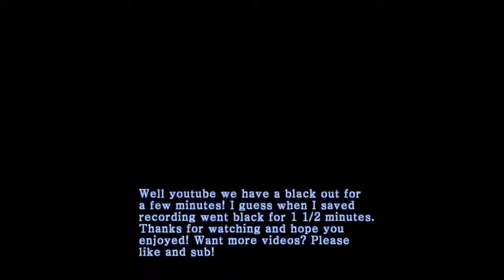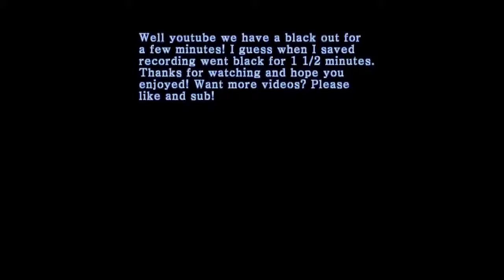Salt Episode 3 Getting our Bearings!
Welcome all to a new series of game play as promised. In this we will be playing the demo version of Salt to see what this game really has to offer. In this series we will playing the game blind folded! No not literally, but go into the game with min to no experience on what is going to happen. Join and find out if I survive the Island's of Salt.

Salt is an open world adventure and exploration game where you sail across a vast ocean exploring different islands. You will fight pirates and bosses, hunt animals, sail the ocean waves, loot and craft items and resources, and discover mysterious places during your adventure.

to check it out.